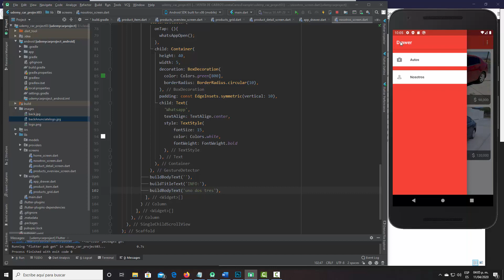500 Seccion 05 Overview